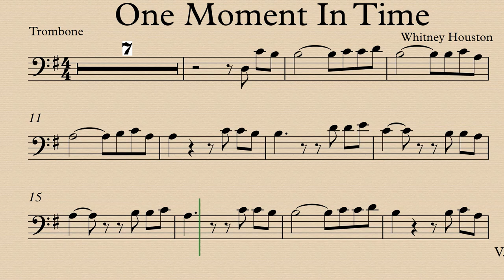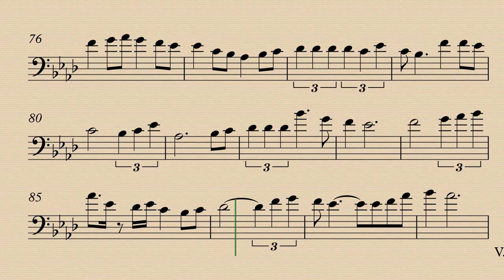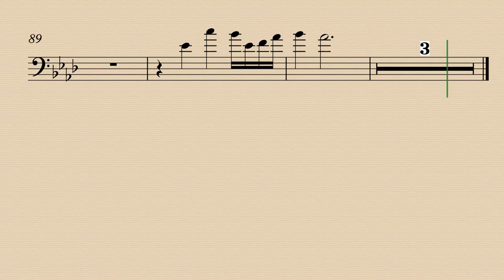One Moment In Time Trombone Play Along Sheet Music Partitura